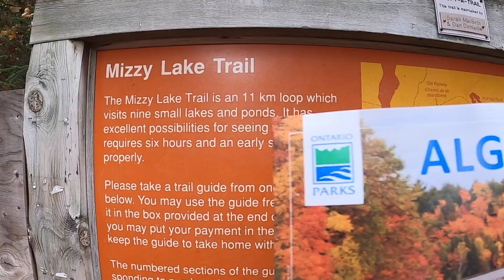Ia Papucii Algonquin Park Canada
O plimbare prin renumitul Algonquin Park, frunzele toamnei te întâmpina pe cărările puțin umblate și pline de liniște.